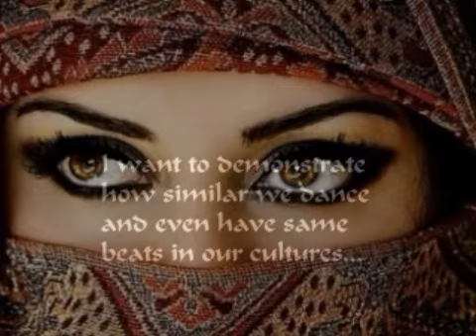GypsyArabGerman (clean-german-market-version)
by MyousicK